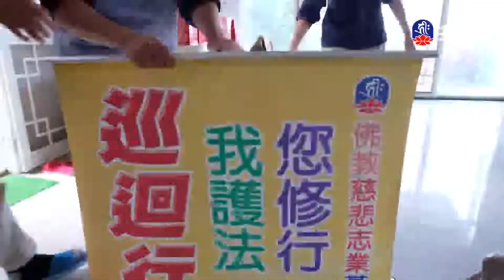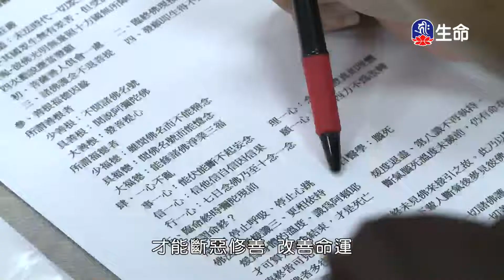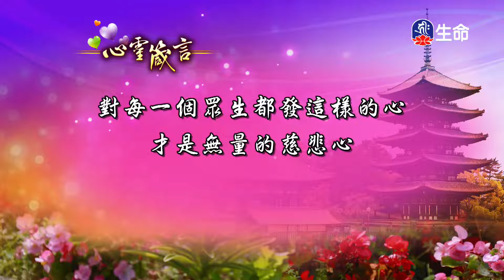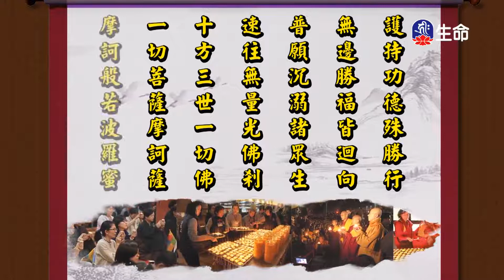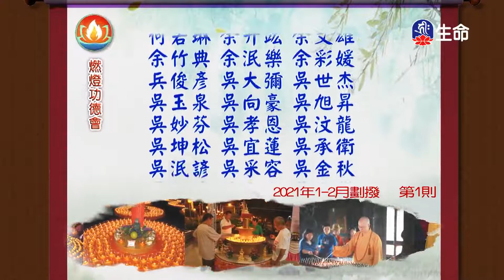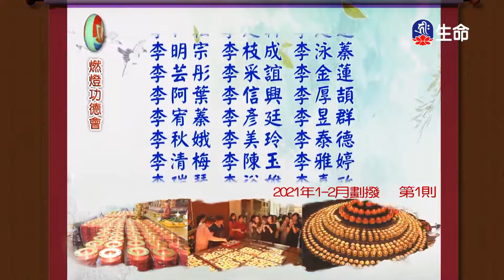法句經(89)仁朗法師_菩提系列_(lifetv_20220311_17:30)